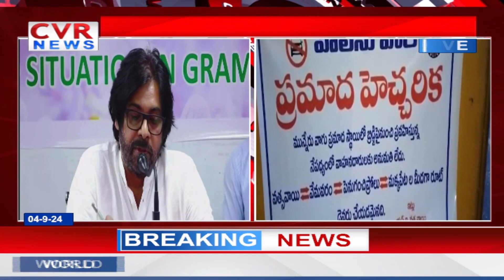Andhra Pradesh Deputy CM Pawan Kalyan holds a review meeting on flood situation in the state | CVR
Andhra Pradesh Deputy CM Pawan Kalyan holds a review meeting on flood situation in the state | CVR ENGLISH